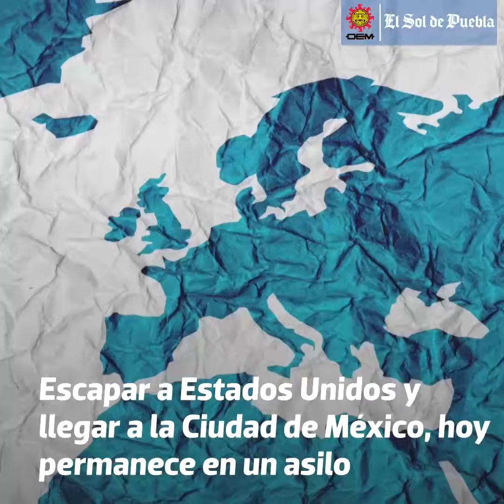“Fui una niña de la guerra y fui abusada sexualmente”: Elizabeth rompe el silencio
En el asilo de ancianos de Izúcar de Matamoros se encuentra Irngard Elizabeth Wittnyk, una de las damnificadas por el sismo del 19 de septiembre de 2017. Ella es una mujer de nacionalidad alemana que, con 91 años de edad, conserva en su memoria resabios de una época difícil para el mundo como fue la Segunda Guerra Mundial.